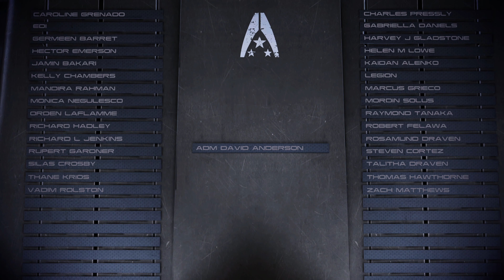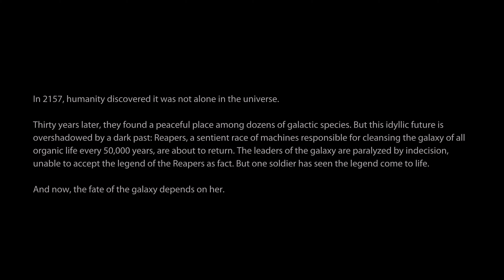MASS EFFECT 3 LEGENDARY EDITION - 100% Walkthrough No Commentary Part 15: Ending [4K 60FPS PS5 HDR]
Mass Effect: Legendary Edition is a collection of the first three games in the classic sci-fi RPG series, all remastered for modern gaming platforms.
Franchises:Mass Effect
Genres:Compilation, RPG
Platforms:Xbox One, PlayStation 4, PC
Developers:BioWare
Publishers:Electronic Arts
Release Date:May 14, 2021